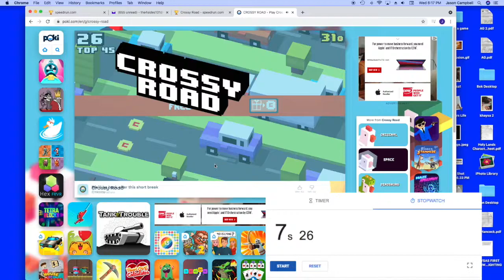Speedrun Crossy road attempt #1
Yeah, this is my first time officially trying to speedrun.

Love you grandpa!